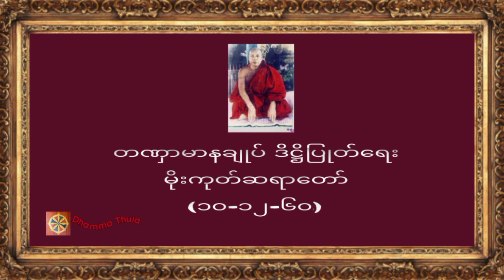တဏှာမာနချုပ် ဒိဋ္ဌိပြုတ်ရေး ၊ မိုးကုတ်ဆရာတော် (၁၀-၁၂-၆၀)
♥️♥️♥️ကမ္ဘာလူသားများအားလုံး ဘေးရန်ကင်းကွာ
 ချမ်းသာကြပါစေ။